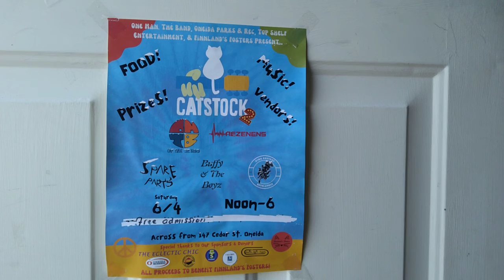today June June 4th cat stock at Finnland's foster cedar st oneida ny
finnland's foster